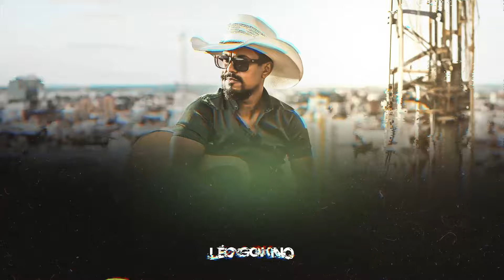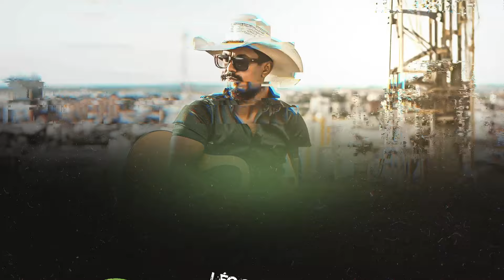Léo Goiano - Se Eu Soubesse (Video Oficial)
Assista agora ao Video Oficial da faixa SeEuSoubesse de LéoGoiano

LETRA

Se eu pudesse, voltar no tempo
Voltaria aquele dia
Que eu te vi a primeira vez
E me enfeitiçou
Se eu soubesse, evitaria
Nem de casa eu sairia
E hoje não estaria aqui sofrendo de amor

Sofrer de amor dói demais
É como fogo que arde cada vez mais
Provei bocas e não encontrei o seu sabor

FICHA TÉCNICA
Compositor/Autor: Léo Goiano
Arranjador: Léo Goiano
Produtor Musical: Léo Goiano

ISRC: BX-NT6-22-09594